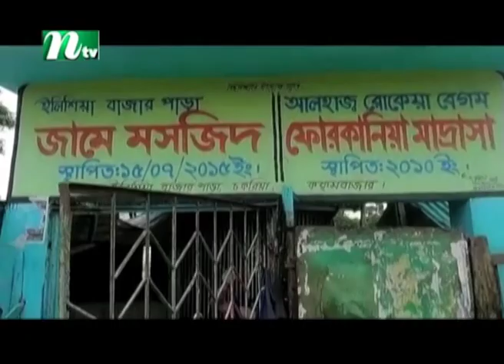কক্সবাজারে পানি নামলেও এখনো অনেক স্থানে জলাবদ্ধতা